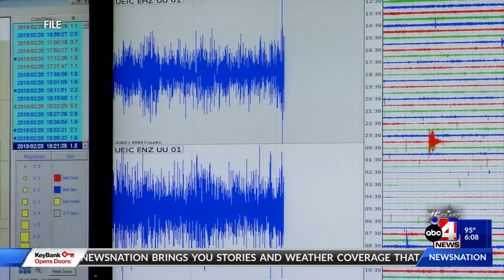Seismologists at U of U analyzing swarms of earthquakes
The study finding that much of central utah's seismic activity comes in groups of small earthquakes called swarms...